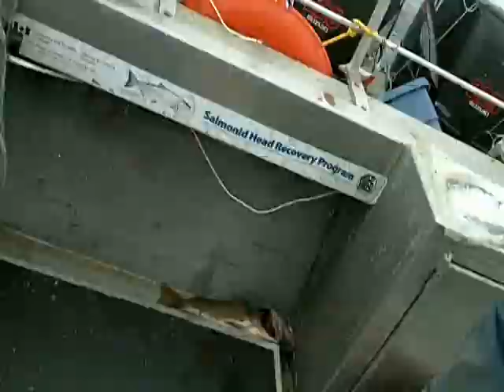Devonian Fishing Charters ... Salmon & Halibut Fishing off Vancouver Island (LONG version)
A salmon and halibut fishing day with Devonian Fishing Charters, out of Port Renfrew BC, on Vancouver Island's south-west coast.  Captain John Lum guided us into sockeye, coho, and chinook salmon in the morning.  In the afternoon, we headed out to Swiftsure Bank for halibut fishing and more salmon.  A super fun day of Vancouver Island fishing!